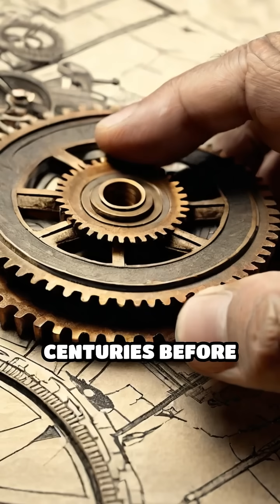The Ancient Computer That Baffled Scientists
Discover the Antikythera Mechanism: the mysterious ancient Greek device centuries ahead of its time.